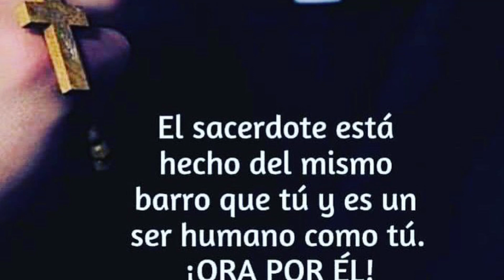LOS OBREROS DE LA VIÑA.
El Padre Santiago Arellano, reflexiona sobre el sacramento del Orden Sacerdotal.